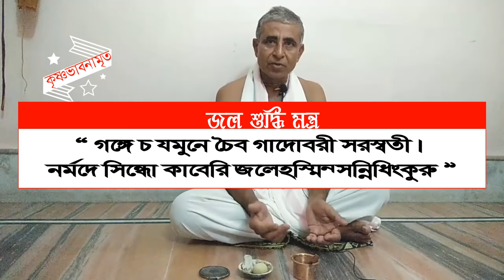তিলক ধারন করার পরার নিয়ম ও মন্ত্র tilak mantra how to apply put vaishnava tilak on forehead bengali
তিলক ধারন করার পরার নিয়ম ও মন্ত্র তিলক কিভাবে দেয় bengali tilak mantra how to put apply put sri vaishnava tilak on forehead iskcon bengali lecture tilok porar niom . তিলক ধারন করার পরার নিয়ম ও মন্ত্র তিলক কিভাবে দেয় । sri vaishnava tilak mantra iskcon in bengali. This iskcon bangla lecture video about how to put or apply  sri vaishnava tilak on forehead and tilak mantra lecture by madan mohanananda das prabhu. ইসকন বাংলা লেকচার এই ভিডিও টিতে তিলক ধারন করার পরার নিয়ম ও মন্ত্র, তিলক ধারণের নিয়ম বা তিলক দেওয়ার নিয়ম তিলক কিভাবে দেয় আলোচনা করেছেন .
তিলক করার মন্ত্র এই ভিডিও টিতে আলোচনা করেছেন
1. তিলক করার নিয়ম
2. তিলক করার মন্ত্র
3. তিলক দেওয়ার নিয়ম
4. তিলক ধারন মন্ত্র
5. তিলক ধারণের নিয়ম
6. তিলক পরার নিয়ম
7. তিলক কিভাবে দেয়
This bengali is sri vaishnava tilak mantra iskcon madan mohanananda das video topic cover -
1. tilok porar niom
2. tilak mantra iskcon in bengali
3. how to put tilak on forehead in bengali
4. how to apply sri vaishnava tilak
5. how to apply tilak on forehead
6. sri vaishnava tilak mantra in bangla
7. vaishnava tilak on body

 তিলক ধারণ মন্ত্র:-
১. ললাটে- শ্রী কেশবায় নমঃ
২. উদরে- শ্রী নারায়ণায় নমঃ
৩. বক্ষঃস্থলে- শ্রী মাধবায় নমঃ
 ৪. কন্ঠে- শ্রী গোবিন্দায় নমঃ
 ৫. দক্ষিণ কুক্ষিতে- শ্রী বিষ্ণুবে নমঃ
৬. দক্ষিণ বাহুতে- শ্রী মধুসূদনায় নমঃ
 ৭. দক্ষিণ স্কন্ধে- শ্রী ত্রিবিক্রমায় নমঃ
 ৮. বাম কুক্ষিতে- শ্রী বামনায় নমঃ
 ৯. বাম বাহুতে- শ্রী শ্রীধরায় নমঃ
 ১০.বাম স্কন্ধে- শ্রী হৃষীকেশায় নমঃ
 ১১. পৃষ্ঠে- শ্রী পদ্মনাভায় নমঃ
১২. কটিতে- শ্রী দামোদরায় নমঃ
 অতঃপর হস্ত ধৌত জল “ওঁ নমো ভগবতে বাসুদেবায়” বলিয়া হস্ত ধৌত জল স্বীয় মস্তকে ধারণ করিবেন।
তিলক ধারণ করার মাধ্যমে আমাদের শরীরকে মন্দিরে পরিণত করে কৃষ্ণকে স্থান দেওয়া হয়। বেদে এটি দ্বাদশ- ঊর্ধ্বপু-্ররূপেউল্লেখিত হয়েছে। বিভিন্ন ধরনের তিলক রয়েছে, কিন্তু যখন শরীরে তিলক অঙ্কন করা হয়, তখন তাকে বলা হয় ঊর্ধ্ব। আর দ্বাদশ মানে বারো। আমাদের শরীরের বারোটি অংশে বারোটি ভিন্ন মন্ত্রের দ্বারা আমরা তিলক স্থাপন করি। নবীন ভক্তদের, বিশেষ করে যারা আশ্রিত এবং দীক্ষিত আছেন, তাদের অবশ্যই তিলক ধারণ করা উচিত। যদি কোনো কাজে বাইরে যাওয়ার জন্য গোপীচন্দন তিলক ধারণ করতে না পারা যায়, তাহলে জল তিলক করা যেতে পারে। তবে অবশ্যই মন্ত্র উচ্চারণ করতে হবে। এই মন্ত্র দ্বারা কৃষ্ণ কর্তৃক সুরক্ষিত হওয়া যায়। পদ্ম পুরাণে গোপীচন্দন তিলক সম্পর্কে একটি পুরো অধ্যায় রয়েছে। চিন্ময় জগত এবং অনেক স্বর্গীয় লোকে প্রত্যেকে তিলক ধারণ করেন। এটিবৈষ্ণবতার পরিচায়ক। যখন কেউ তিলক দর্শন করে, তখন সেই তিলক তাকে চিন্ময় জগতের কথা মনে করিয়ে দেয়। তাই এর প্রভাব অত্যন্ত শুভ। "জয় রাধে"

মৃত্যুর পর দেহ পুড়িয়ে দেওয়া হয় কেন?